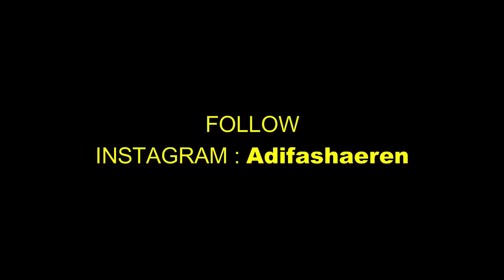🇮🇩MERIAH HABES❗PRESIDEN JOKOWI MEMIMPIN OPENING CEREMONY PEMBUKAAN PON XX PAPUA 2021 | 🇲🇾REACT